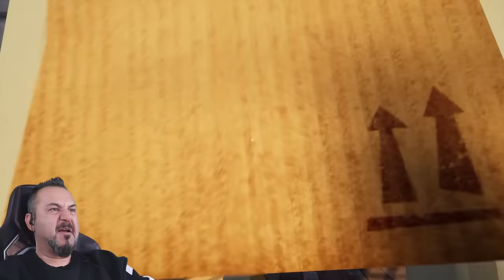PİZZA HELLO NEİGHBOR KAZIM USTANIN GİZEMLİ ODASINA GİRDİK! | HELLO NEİGHBOR MODLARI OYNUYORUZ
Hello neighbor modları çok eğlenceli. Daha önce oynadığımız bir modu oynuyoruz. Bu modda hello neighbor kazım usta pizza oluyor ve ayrıca mahallede gezebileceğimiz çok yer var. Evindeki gizemli odaya girdik.

VİDEO İÇERİĞİ:

Hello neighbor kazım ustayı özlemiştik. Bu arada Hello neighbor rap şarkımız 100 milyonu geçmiş:) Devamı da yakında gelecek. Beğenmeyi ve arkadaşlarınızla paylaşmayı unutmayın!